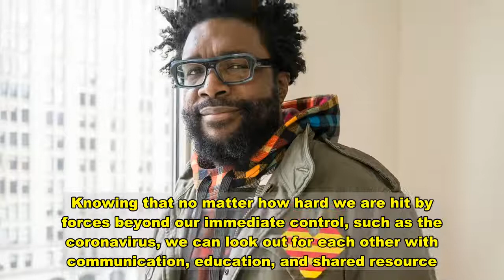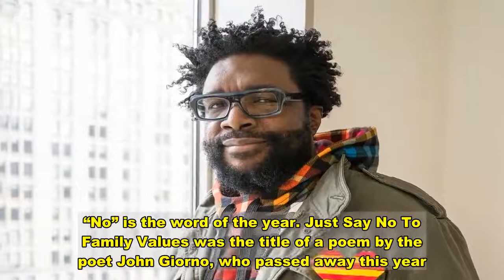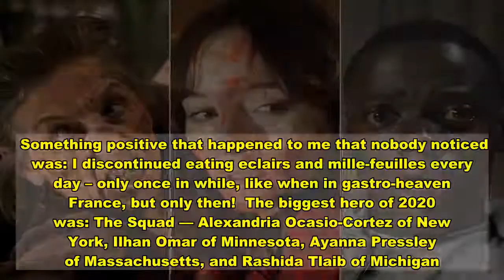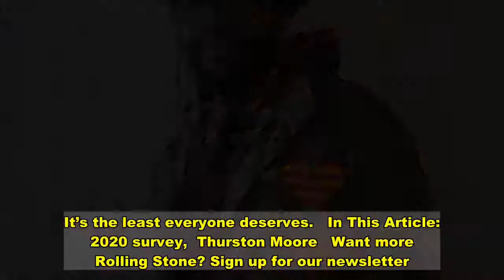So, How Was Your 2020, Thurston Moore?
So, How Was Your Year is a series in which our favorite entertainers answer our questionnaire about the music, culture and memorable moments that shaped their year. We’ll be rolling these pieces out throughout December.  Thurston Moore was recording his latest studio album, By the Fire, in London when the coronavirus forced everyone into lockdown. Luckily, he and his band — which includes My Bloody Valentine’s Deb Googe and Sonic Youth’s Steve Shelley, among others — were able to finish the record in time, and the album came out this past fall. Listening to the free-running jams of a song like “Cantaloupe” and the noisy, experimental detours of the 17-minute “Locomotives” now, though, you’d never guess the band cut it on a deadline. Moore is eager to play the songs live, and see how much more experimental he can get with them, when restrictions allow.  During his downtime this year, the former Sonic Youth singer and guitarist enjoyed music by Arthur Russell and Nico, watching the NONONONO Cat on YouTube, making popcorn, and hoping for the best for the United States in its political and racial struggles. Here’s how Moore says 2020 measured up for him, as well as his hopes for next year.       So, How Was Your 2020, Questlove?  So, How Was Your 2020, Hayley Williams?     65 Greatest Horror Movies of the 21st Century  Keith Moon's 10 Wildest Pranks    The album I listened to the most in 2020 was:Iowa Dream by the late, great Arthur Russell. Arthur composed music from so many points in the spectrum – disco, folk, contemporary classical – and only released a few sides during his lifetime (he died from AIDS in 1992, at the too-young age of 40). To our good fortune, he had recorded a wealth of unreleased material and Iowa Dream is his foray into full on Seventies pop-rock beauty with his good friend Ernie Brooks from the Modern Lovers playing bass. This music shines in an understated, almost Zen pop manner and it will make your day shine as well.  My favorite TV show to stream during quarantine was:By a long shot, filmmaker Steve McQueen’s Small Axe series which deals with McQueen’s personalized view of the black experience in Britain. The first episode was titled “Mangrove” about the legendary Mangrove café activist coalition to resist police oppression and violence in Notting Hill. The acting, the cinematography, the script – everything engaged and in tune to telling not only an important, but spellbinding, tale of truth to power.  The song that will define “2020” for me is:  Johnniqua Charles’ “Lose Yo Job” rap that pretty much, through all the crazy remixes it’s gone through, defines the enlightened consciousness of youth culture dealing with the state-sponsored empowerment of police violence and racist furor in the USA. Luckily, the song was prescient and visionary and hotter than hell.    I’d define my current state of mind as: Supremely Zen with activist concern. Knowing that no matter how hard we are hit by forces beyond our immediate control,